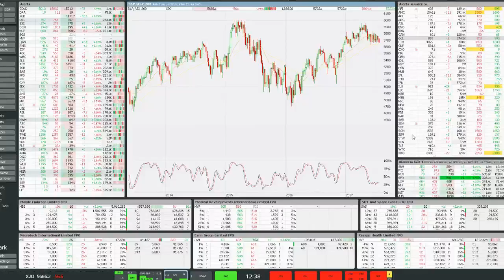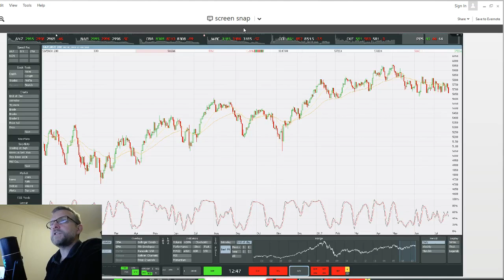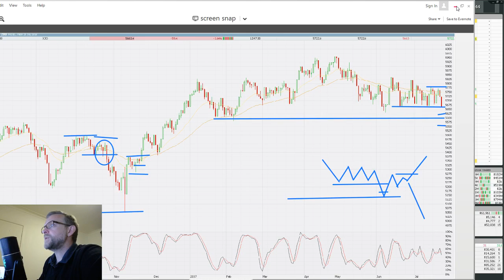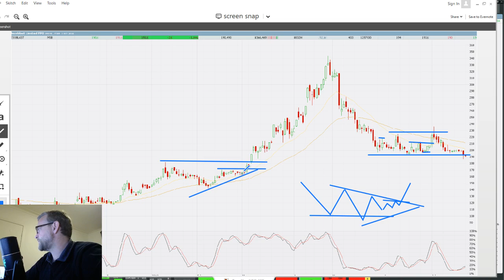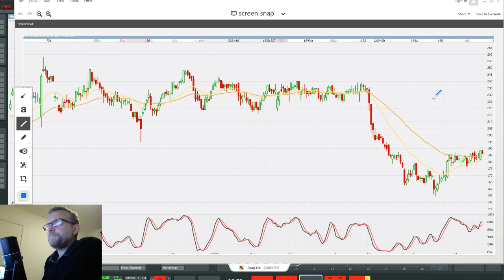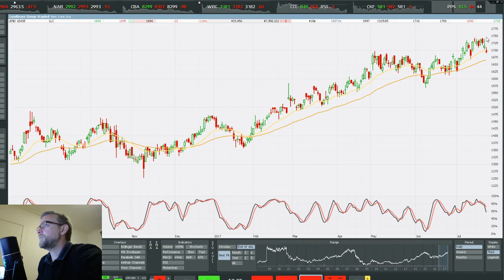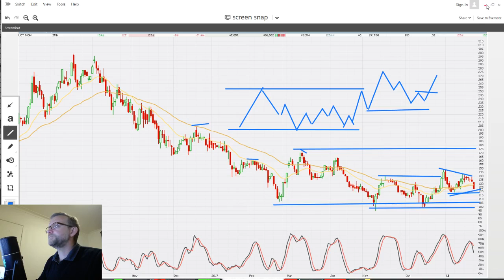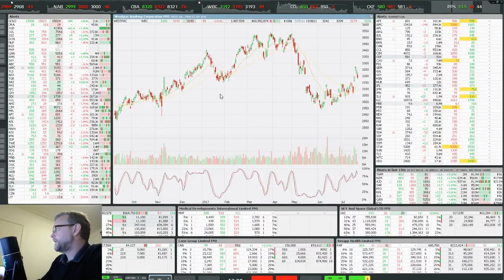ASX200 Market Focus and Trade Analysis 24/7/17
24/07/17 TradeSetup Live Stream

Ask a Pro Trader!
Access our expert traders through our daily live video and chat service (from 12.30pm AEDT). Ask questions, see charts reviewed and get the lowdown on the most promising stocks.